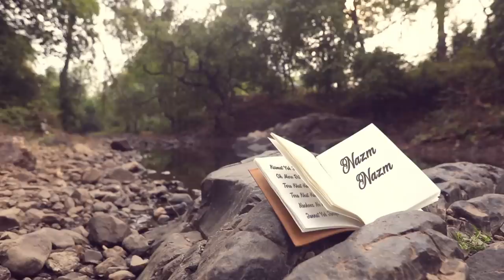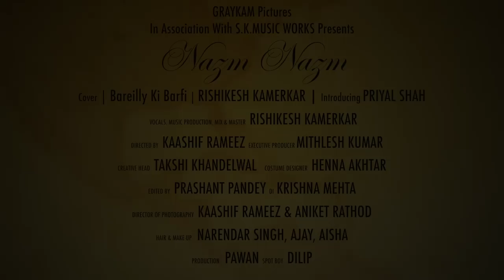Nazm Nazm | Rishikesh Kamerkar, feat Priyal Shah (Cover) Bareilly Ki Barfi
There is beauty and freshness in young love... Just like music.

And when the two come together, there is bound to be magic. And so I bring to you my third cover, a magical song that's soul stirring and pulls the strings of one's heart - 'Nazm Nazm' from the film 'Bareilly Ki Barfi'.

Lots of love- RK

Original Song Credits:
Song l Nazm Nazm
Music l Arko Pravo Mukherjee
Lyrics l Arko Pravo Mukherjee
Vocals l Arko Pravo Mukherjee
Label l Zee Music Company
Movie | Bareilly Ki Barfi

Cover Credits
Vocals , Music Production, Mixing | Rishikesh Kamerkar.